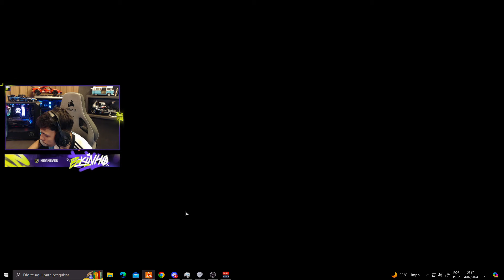BKINHO PERGUNTOU SE A CLARINHA MORR3U PARA A ITALIA 💔😭😭